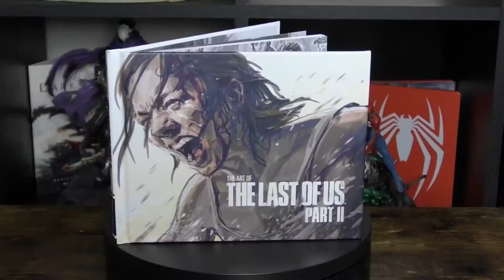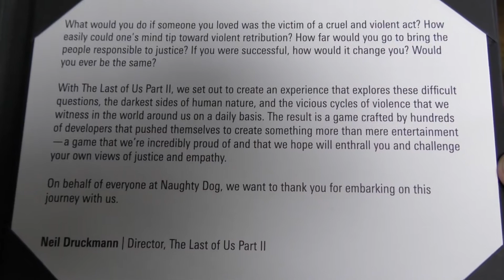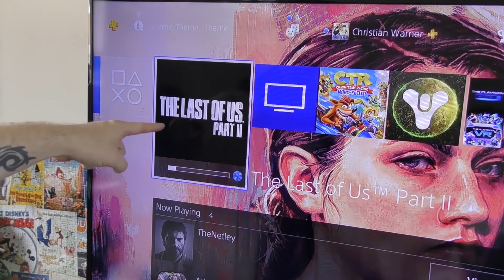The Last Of Us Part 2 Collectors Edition Unboxing!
This is my unboxing of The Last of Us Part 2 Collector's Edition, which is another video from my previous channel.

This was one of my first serious attempts at a proper video so I am very sorry for the cringe...unless you like that sort of thing of course!